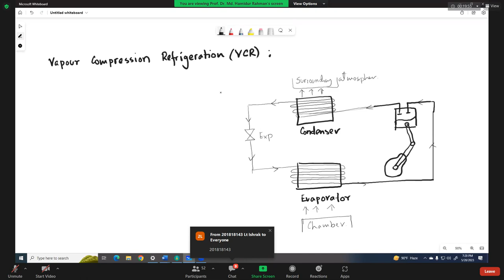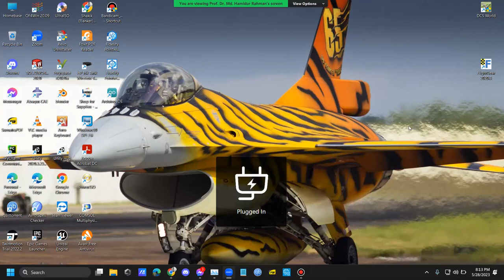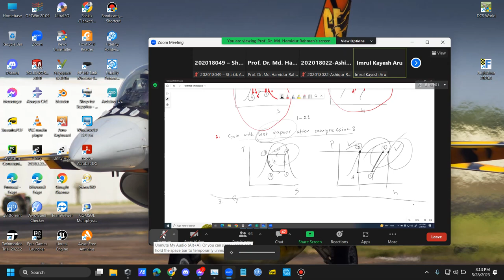ME - 405 || #07 || May 28, 2023 || Professor Hamidur Rahman